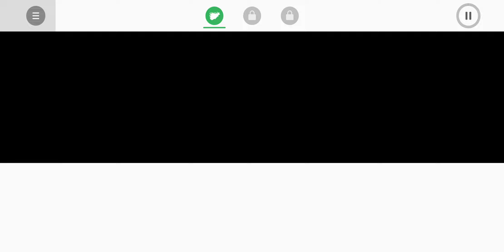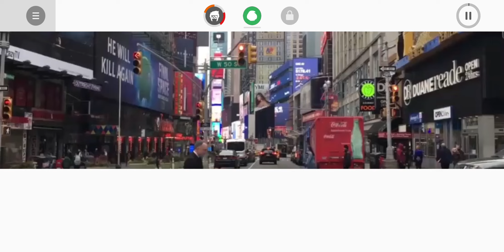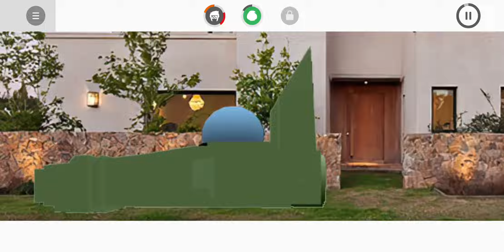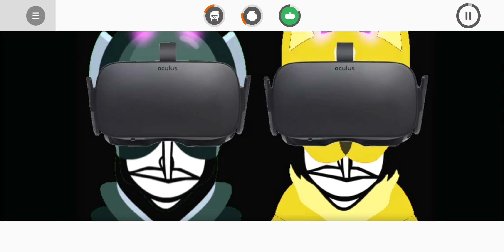CuRsEdZill + CuRsEdLive CuRsEdBox full game part 5#